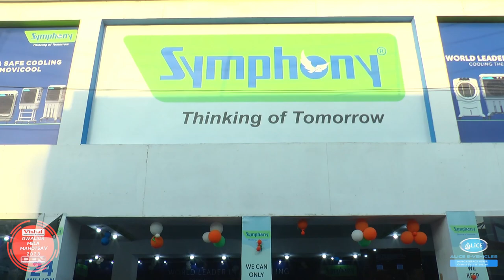Symphony India's No. 1 Brand | Gwalior Vyapar Mela Chatri No. 3 | Heavy Discount | Free Delivery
Symphony India's No. 1 Brand | Gwalior Vyapar Mela Chatri No. 3 | Heavy Discount Price | Free Delivery

Symphony India's No. 1 Brand | Most Famous & Popular Brand | Fiber Body Coolers | All 25 Models Available | Gwalior Vyapar Mela Chatri No. 3 | Heavy Discount Price | Free Delivery

विशाल विंडो कूलर एंड फ़ुर्नीचर ग्वालियर का लोकप्रिय ब्रांड लेकर आया हैं Symphony Fibers Coolers की विशाल रेंज वो भी एक छत के नीचे ग्वालियर व्यापार मेला छतरी नं 3 पर फ्री होम डेलिवरी के साथ सबसे कम दामों में. Mela Offer का फायदा उठाई.

ग्वालियर व्यापार मेला पता :- ग्वालियर व्यापार मेला, छतरी नं 3 पर
शहर शोरूम पता :- जिन्सी रोड़ नं. 1 , ऊंट पुल के पास , लश्कर, ग्वालियर

ग्वालियर मेला महोत्सव 2023 विवेक शर्मा रेंचो कार्यक्रम का नाम लेने पर एक स्पेशल गिफ्ट और डिस्काउंट. फिर सोच क्या रहे हैं. आज ही विजिट करें. Symphony विशाल कूलर्स ग्वालियर व्यापर मेला छतरी नंबर 3